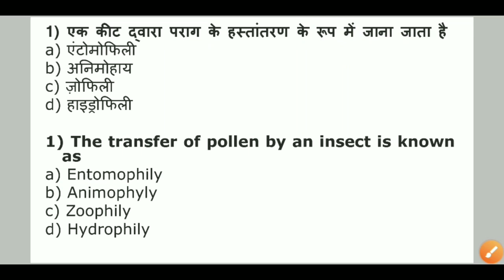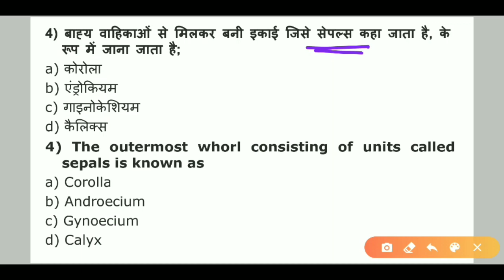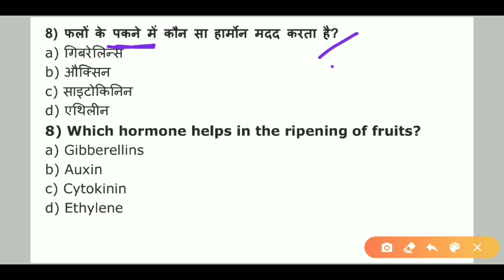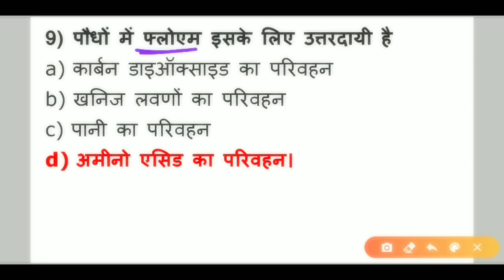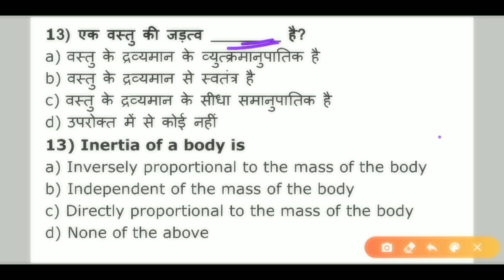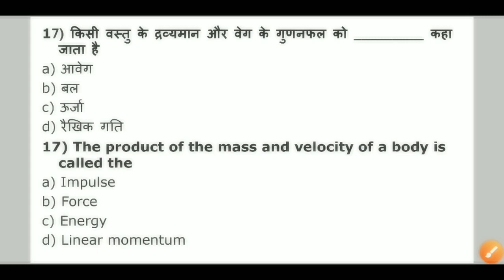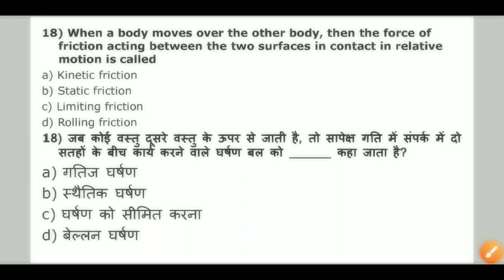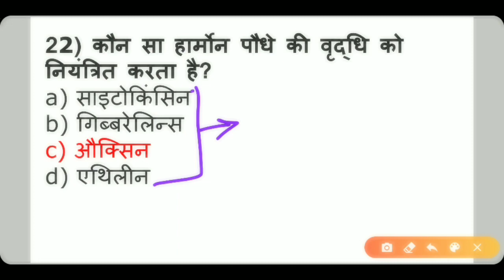RRB NTPC Exam | Most Important Question Series by Karunakar Sir (SSC CGL employee) | Episode 02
RRB NTPC exam most important question | it includes the question of general science and gk. Other topics like quants, reasoning, and Ga are to be covered in the next episodes. 1 episode daily.

30₹ Discount Use this code: UMANGSTUDY